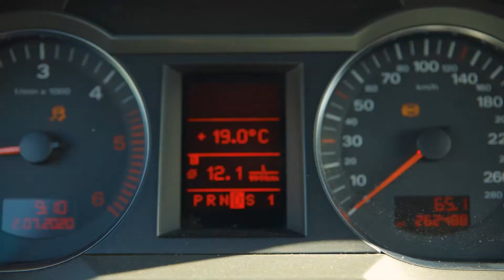Why I Vlog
I was thinking about it a lot so I made a video explaining some of the things about why i vlog, and some on my inspirations, like Casey Neistat and Peter McKinnon.
This video is super long, but there was a lot on my mind.

Check out Peter and Casey - it will change you :D

This is what I use:
Vlogging setup:
EOS R
Rode VideoMic Pro+
Tamron SP 24-70 G2 VC
VND filter

My bag
Canon 10 -18mm STM
GoPro 5
GoPro 8
Canon 50mm f/1.8 aka "Nifty fifty"
Benro tripod with S4 video head
EDC pocket knife
Camera stabilizer
Small Aputure light AL- MW
YONGNUO YN360 RGB light
Tiny Aputure light

If you buy something I will have tiny commission and you will not pay extra. I appreciate your support :)

You will have 30 day trail and I will have 1 month free, if You use my referral: